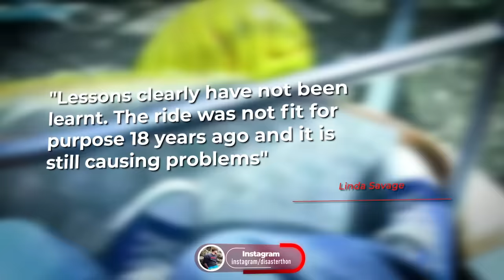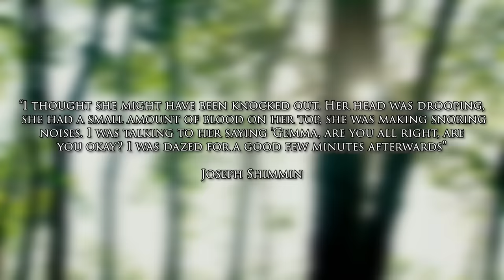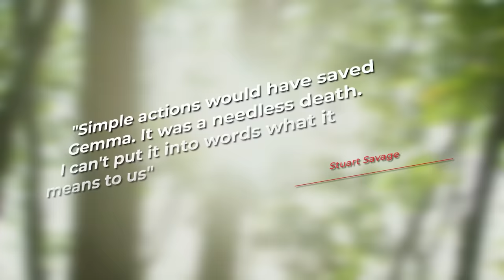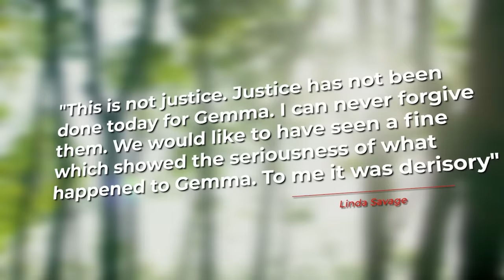The Tree Top Twister Disaster | The INFAMOUS Death of Gemma Savage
On June 20, 2001, Gemma Savage and her boyfriend decided to celebrate the end of her second year at University by visiting Lightwater Valley, a popular theme park in Rippon, England. Little did they know that their day of enjoyment would turn into a harrowing nightmare. While aboard the Tree Top Twister, a portable steel spinning wild mouse roller coaster, an unforeseen error occurred, leading to a series of events that resulted in Gemma's untimely death. So what happened to Gemma whilst aboard the Tree Top Twister? Let’s talk about it, this is the Tree Top Twister Disaster, the Death of Gemma Savage.